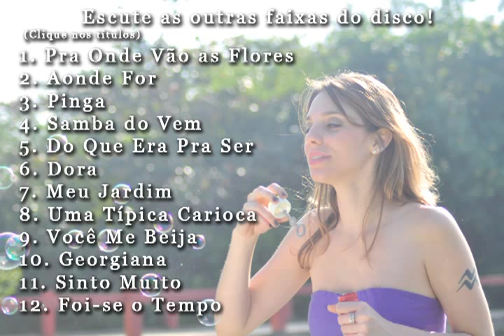Samba do Vem - Georgeana Bonow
Ficha Técnica:
Intérprete: Georgeana Bonow
Composição: Aruan Lotar e Gabriel Franco
Violão Nylon: Flávio Mendes
Guitarra: Marcio Biaso
Baixo e Violão Aço: Rafael Garrafa
Bateria: Felipe Castilhol
Percussão: Mateus Xavier
Pianos e Teclados: Pedro Santos
Gravação: Pepê Canongia, Gui Tettamanti e Apoena Frota
Mixagem: Pepê Canongia
Produção Musical: Pepê Canongia e Rafael Garrafa
Arranjos: Rafael Garrafa e Pepê Canongia